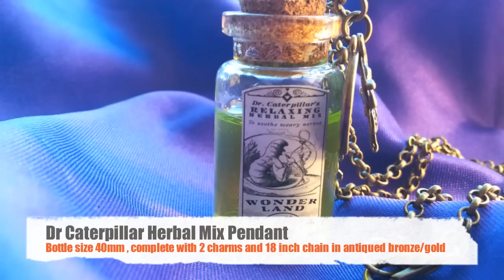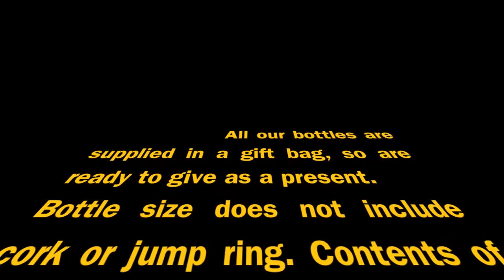Bottle pendants, Witch bottles, Alice in Wonderland, Ouija Pendants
Potion bottles a short video collection of some of our bottles for sale both on ebay
Over 100 bottles available as pendants or curios. Choice of chains, colours, wax seals.
Collections available just email for more details